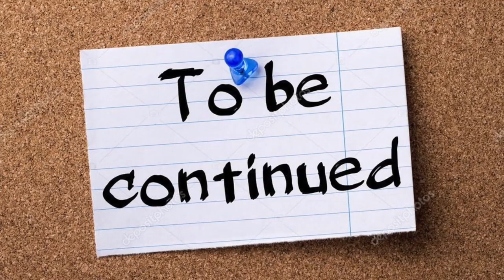АНОНС РОЗВАЛА ФАЛЬШИВОГО ПРОТОКОЛА В СУДЕ.БОРОДЯНКА.ЧАЙКИ.